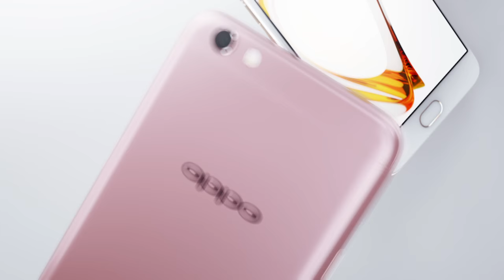OPPO R9s 外观篇 Final v6 final version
Made with MAXON CINEMA 4D by Somei:
This is a new commercial Somei made for OPPO for their new phone release "R9s". The last time he played around with some reflection tricks in "OPPO R9-black". This time he decided to focus on "refraction". After fooling around with the specular material in Octane , he found out that it gives you some really unexpected patterns by using “film width” and "filmindex". Really fluent and clean. He was very happy to use them in some of the shots. Software ：Cinema 4D ，Octane Render，AE，PR

CREDITS:
Client:
OPPO

Concept,Design,Direction:
SOMEI 孙世晟

Modeling:
Kai Lin 林凯

Animation/Lighting/Rendering/Compositing/Editing：
SOMEI 孙世晟

Music & Sound Design：
三十而立 Sincerely Music